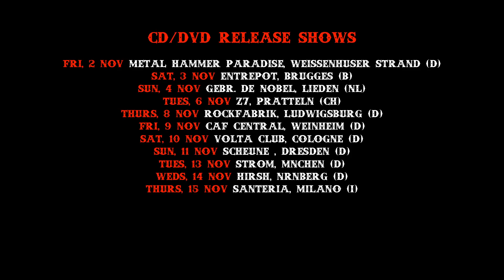LACUNA COIL - The 119 Show - Live In London (Trailer)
LACUNA COIL - The 119 Show - Live In London (Trailer). Out November 9th, 2018
Trailer by Film24Productions